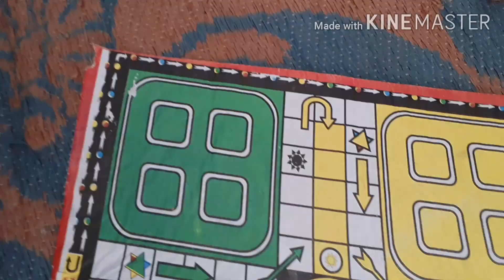अब आगे क्या होगा😰खाने के बिना रह सकते हैं पर पानी के बिना कैसे रहेगे😭माँ बेटी के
Hello everyone kaise h aap sab.